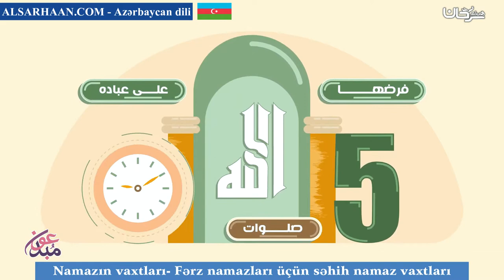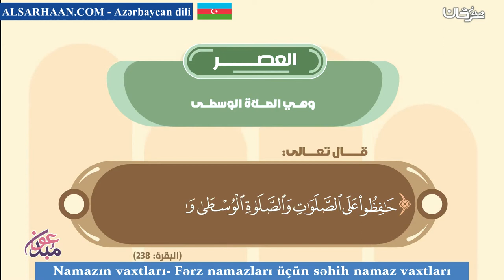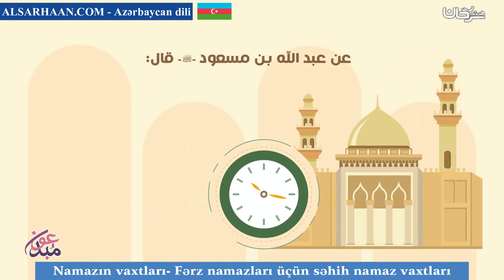Namazın vaxtları Fərz namazları üçün səhih namaz vaxtları